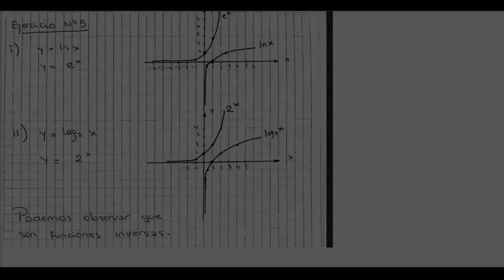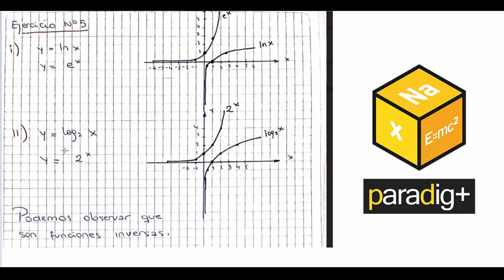TP5 Ej. 5 - Ingreso a la Facultad de Ingeniería de la UNSa